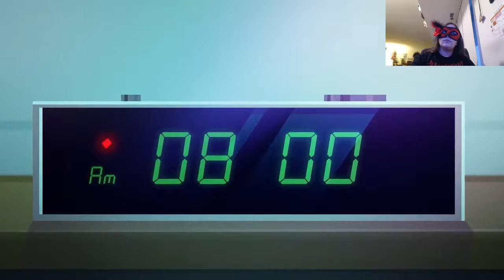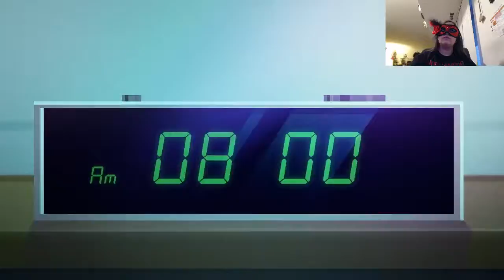Party up in here! Let's Play Party Hard 2 with Cerulean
In her debut let's play, Cerulean takes on the sequel to the fantastic slasher game.